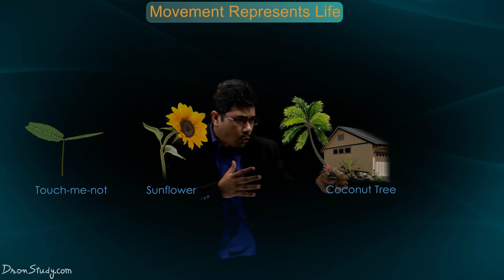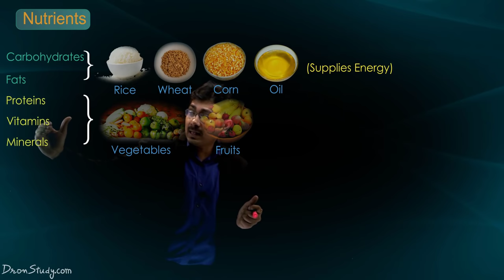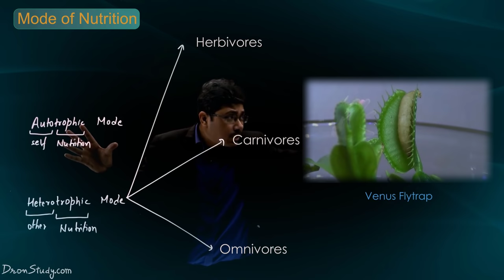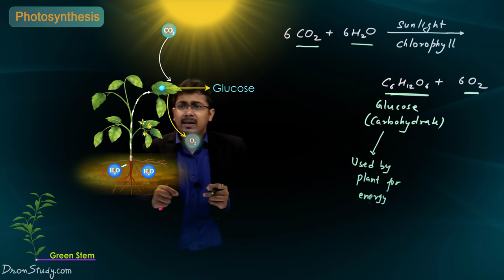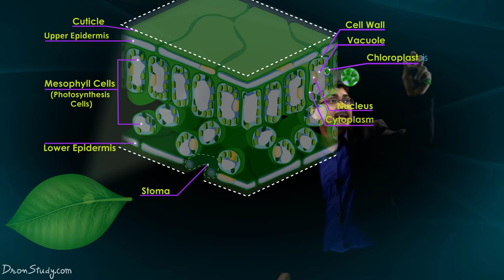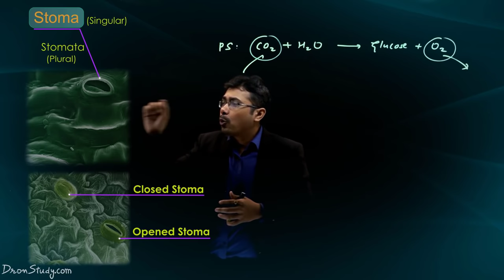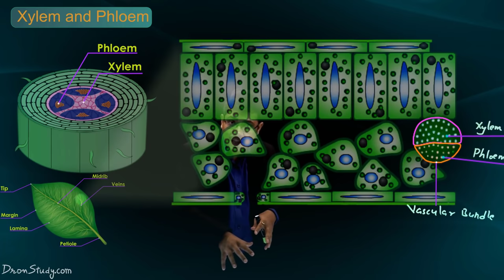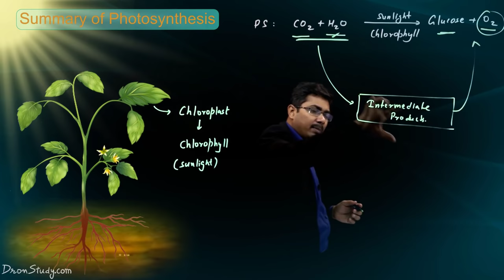Life Process | Nutrition, Mode of Nutrition and Photosynthesis | CBSE Class 10 Science | Biology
In today's video, Life Processes | Nutrition, Mode of Nutrition and Photosynthesis (CBSE Class 10 Science. Let's watch this amazing topic for your effective Board Exam - Science Preparation with proper explanation by your favorite teacher. In this session, you will find Tips, Tricks, and Strategies in detail to score full marks in class 10 Science. So, Don't Miss It!!

🚀 𝐉𝐨𝐢𝐧 𝐓𝐄𝐋𝐄𝐆𝐑𝐀𝐌 𝐟𝐨𝐫 𝐦𝐨𝐫𝐞 𝐮𝐩𝐝𝐚𝐭𝐞𝐬 𝐚𝐧𝐝 𝐧𝐨𝐭𝐞𝐬 Don't Miss It!!

Life Process
Maintenance of living organisms is essential even if they are moving, resting, or even sleeping.
The processes which together perform the function of maintenance of ‘life’ are called as life processes.
Nutrition, respiration, circulation, excretion are examples of essential life processes.
In unicellular organisms, all these processes are carried out by that single cell.
In multicellular organisms, well-developed systems are present to carry out the processes.

Nutrition
The process of acquiring food that is needed for nourishment and sustenance of the organism is called nutrition.

There are two main modes of nutrition, autotrophic and heterotrophic.
Heterotrophic nutrition has subtypes as holozoic, saprophytic, and parasitic nutrition.

Photosynthesis
- Photosynthesis is an important process by which food is formed.
- The plants make food using sunlight and water, which provides nourishment to other organisms and themselves.
- Chlorophyll present in the green parts absorbs light energy.
- This light energy is used to split water into hydrogen and oxygen.
- Hydrogen is then used to reduce carbon dioxide into carbohydrates, typically glucose.
- Chlorophyll is essential for photosynthesis and stomata to facilitate the intake of carbon dioxide.

Let us know your doubts regarding today's topic "Life Process | Nutrition, Mode of Nutrition and Photosynthesis | CBSE Class 10 Science | Biology" in the comment below 👇 we will respond to solve your doubts asap. See you guys in the ⏭️ next surprising session!